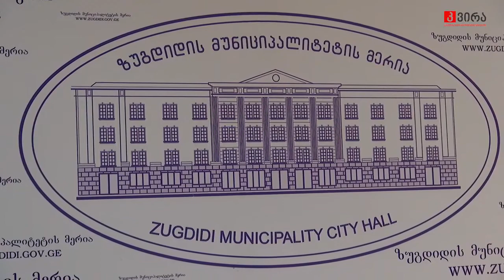ახალი სახლები შეჭირვებული ოჯახებისთვის – ზუგდიდის მუნიციპალიტეტის ინოვაციური პროექტი გრძელდება